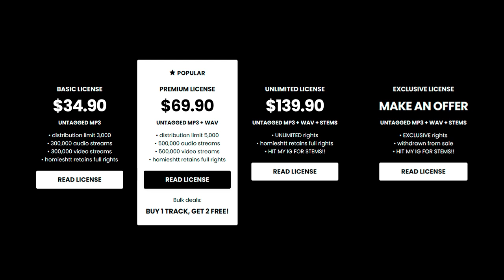Rmc Mike x 3200 Tre x Detroit Type Beat - “HANDYCAP”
💎 (buy 1 get 2 free)